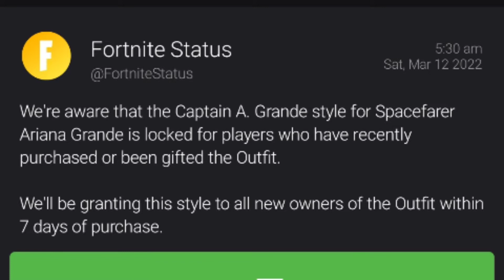Captian A. Grande Style (Spacefarer Ariana Grande) Locked for recent owners